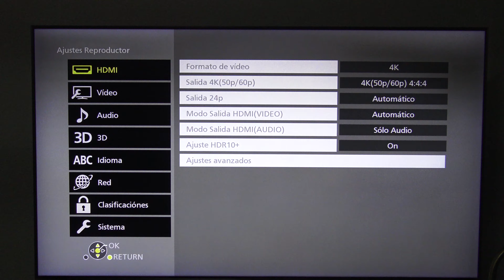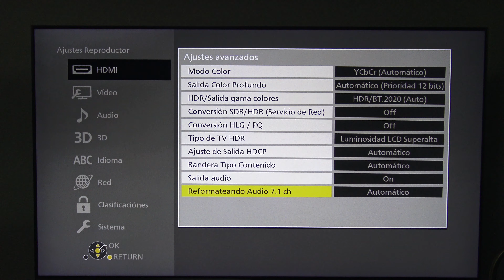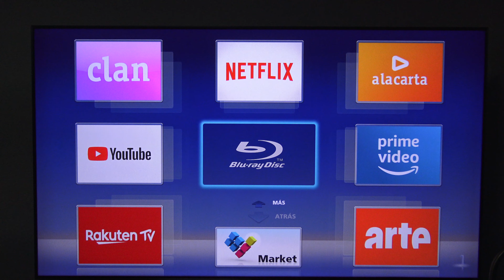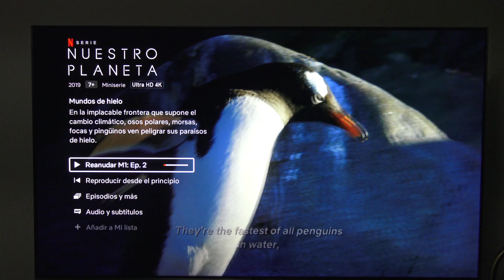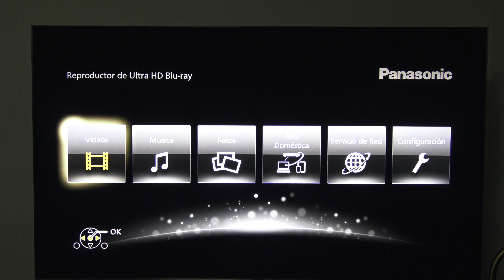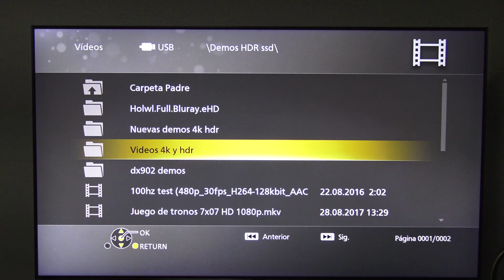REVIEW Panasonic DP- UB424 Bluray UHD 4K HDR10+ / Probado en Q90R de Samsung y HDMI RuiPro 2.1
Bueno chicos y chicas, este video ya llevavamos tiempo esperandolo y he podido hacerlo, he escogido la Samsung Q90R por el tema de que su TOnemaping es muy agresivo y a 4.000nits oscurece un poco la imagen. y con el HDR optimizer de este panasonic recuperamos el brillo original y detalle de la imagen :)